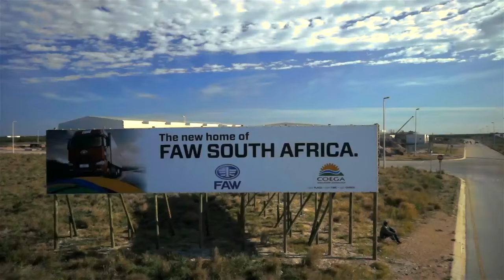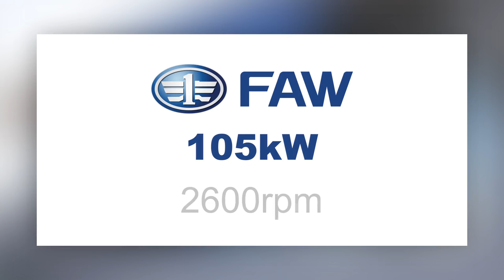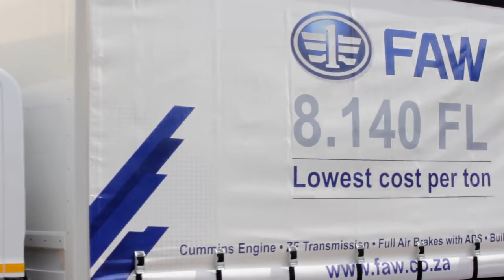FAW 8 140 FL Launch